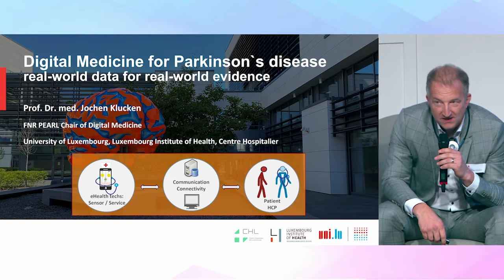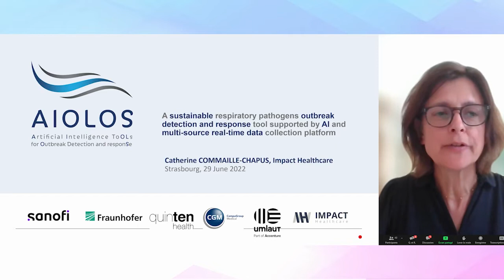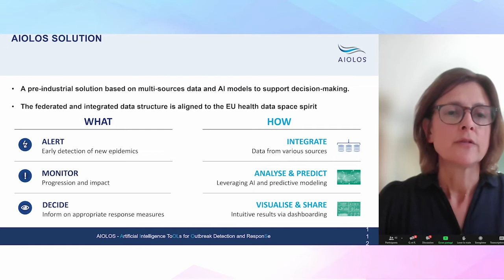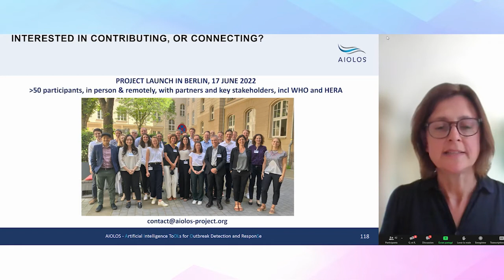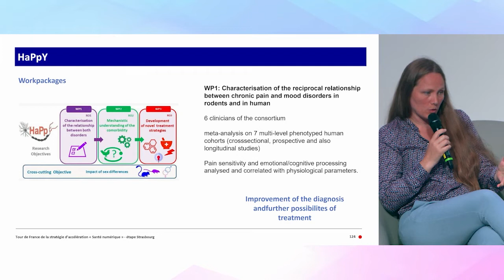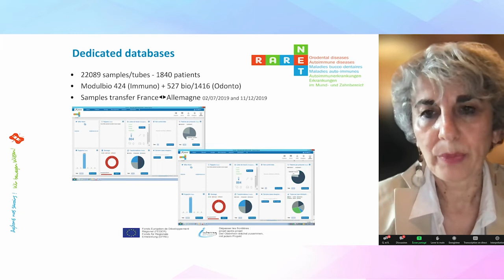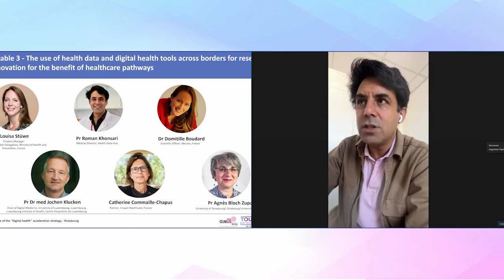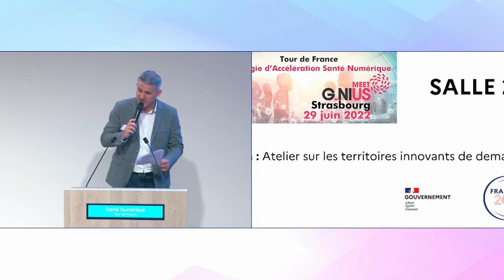[Tour de France SASN] Strasbourg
Table ronde : l’utilisation des données de santé pour la recherche et l’innovation